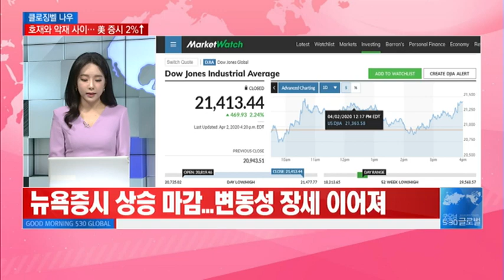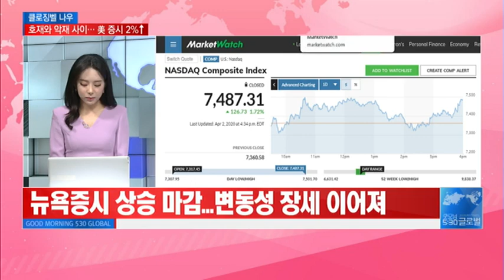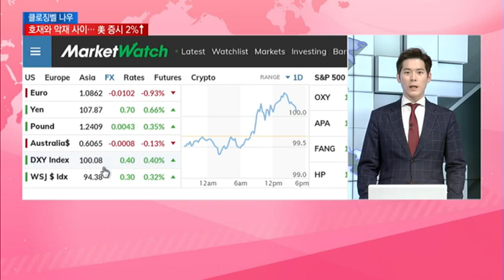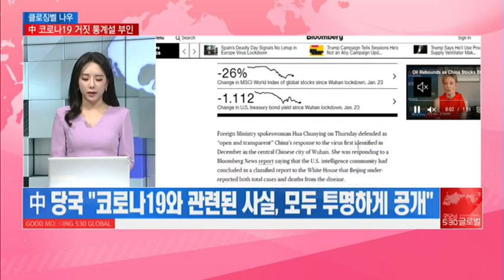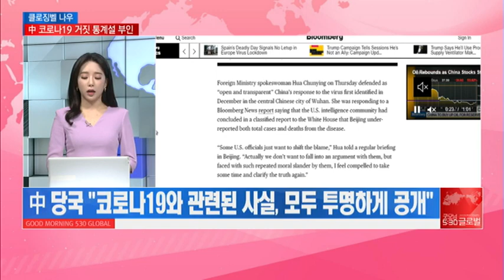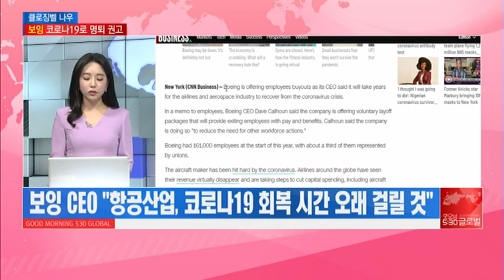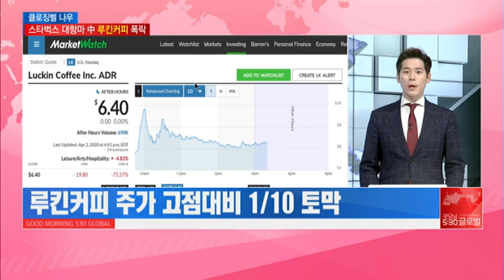[클로징벨 나우] 美中 무역전쟁 보다 무서운 전쟁 "중국 코로나 숫자 진실게임" / (증시, 증권)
04/03 굿모닝 530 글로벌 1부